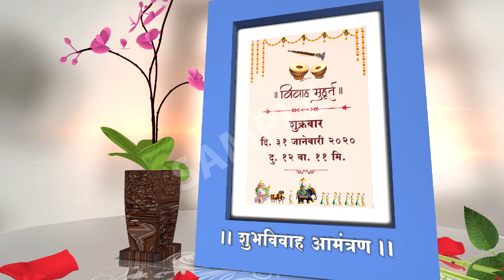Wedding Invitation Marathi | RGM 62